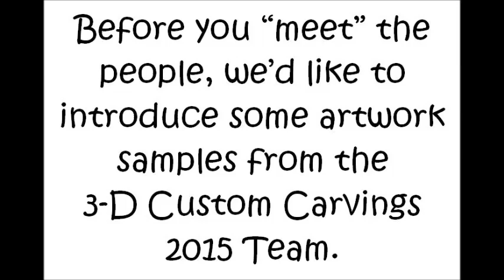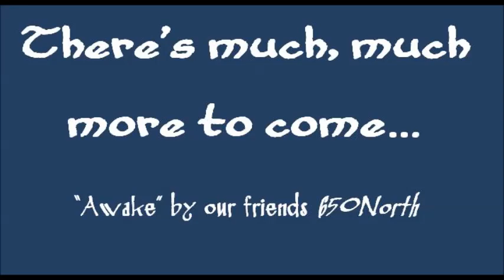Meet the Team's Artwork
Before you "meet" the people of the 2015 3-D Custom Carving's team, view some of each person's unique talents.